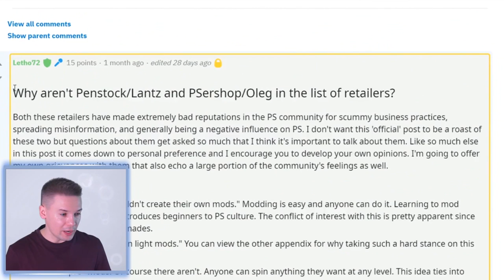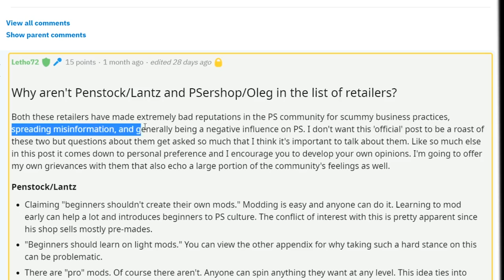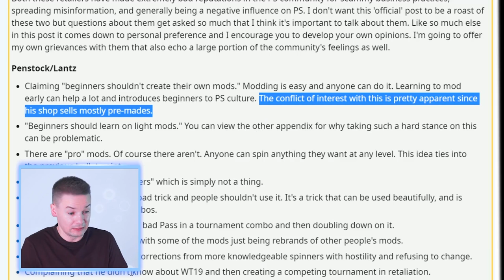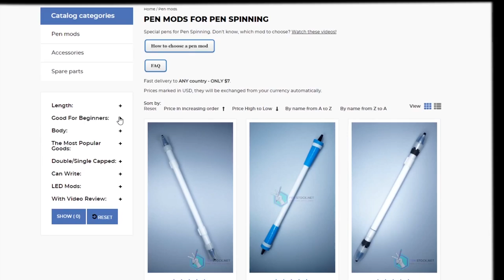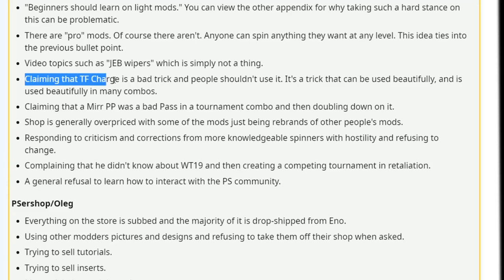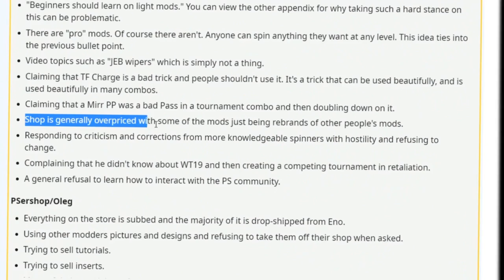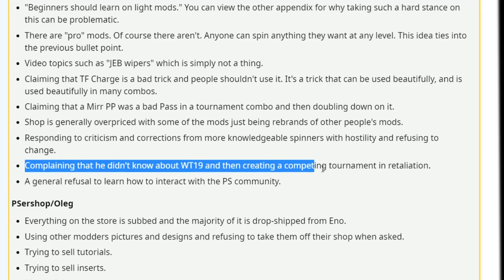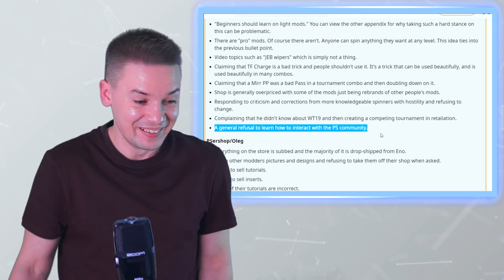Why haters hate Pen Stock (ft. LimeZz)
To win the price, post a video of you doing a combo in our Subreddit:

You can comment and upvote combos of others.

Level of your skill doesn't matter, but please try to do your best to show of your cool skill:) Winner will be picked up randomly on an online stream at March 27, 2020

I frequently see questions about "Why pen spinning community hates Pen Stock?" Finally I found another list of sins and try to fingure out, how I can improve and become a better person, respected by Pen Spinning community.

After that post link with your post in the comment section under the video.